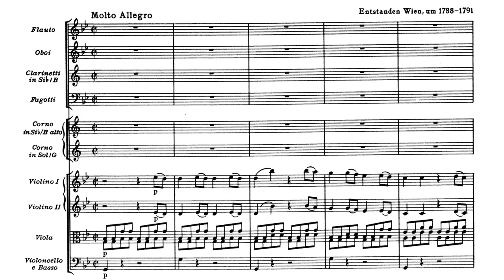CSUEB Chamber Orchestra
Class will meet from 7:00 - 9:00  PM on Wednesdays.

CSUEB students can register for the class Music 361, "Chamber Music."

First class is Aug 21, 2024.

Open to any adult with who plays a string instrument, the Cal State East Bay chamber orchestra welcomes violins, violas, cellos and basses to learn and play all different styles of music, including classical, movie music, video game music, pop and rock. Minimum playing proficiency of a high school level is required.

This ensemble will be structured to be welcoming to members of all sorts of backgrounds and experience levels. Music majors are of course welcome, but non-majors are welcome as well. Community members are welcome to be part of the ensemble for a nominal fee. For anyone that is rusty on their instrument, catch up tutoring will be offered for all instruments. Loaner instruments are also available.

The class will meet one day a week on Wednesday nights from 7 - 9 pm in the Cal State East Bay Music Building. All music will be provided both as sheet music and also as play-along recordings that can be accessed at home. There will be no required practice outside of class, but there will be fun performance opportunities.

This class will focus on both a traditional and non-traditional approach to a string ensemble. In the ensemble, the classics will be studied as well as a modern approach to what strings can do. This class will learn and perform diverse genres such as the soaring strings of movie soundtracks, the music of modern animation, classic rock string arrangements and modern pop as well as arrangements of the classical masters.